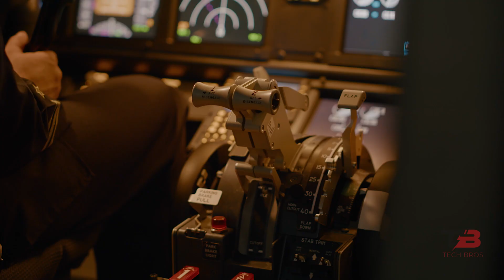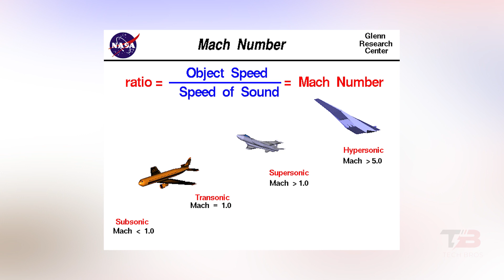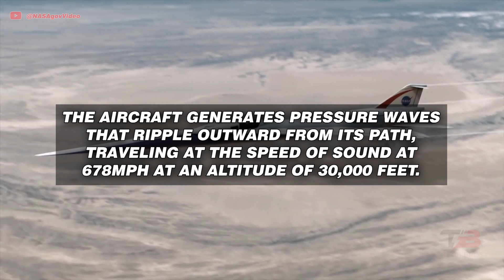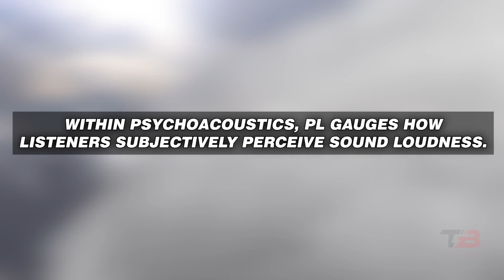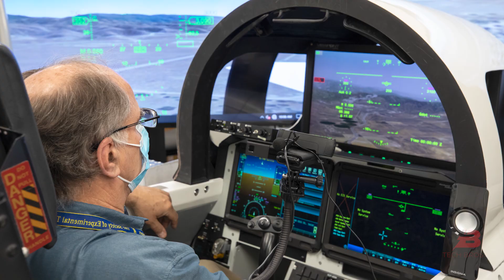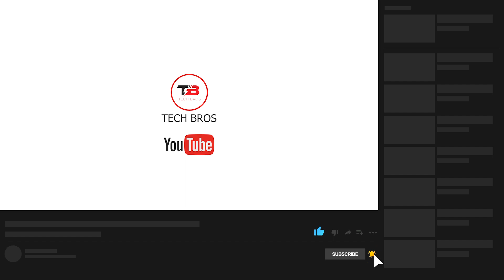Unveiling NASA's X 59 Quest A Journey to Redefine Supersonic Travel Sounds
WELCOME BACK TO TECHBROS! GET READY TO TAKE FLIGHT INTO THE FUTURE WITH AN AIRCRAFT LIKE NO OTHER! MEET THE X-59, A REVOLUTIONARY NASA RESEARCH VEHICLE DESIGNED TO REDEFINE HOW WE EXPERIENCE AIR TRAVEL. THIS EXTRAORDINARY AIRCRAFT IS ON THE VERGE OF AN EXCITING JOURNEY, FUELED BY A REMARKABLE MISSION: TO CONQUER NOISE LIKE NEVER BEFORE. JOIN US AS WE UNRAVEL THE MYSTERIES OF THE X-59, EXPLORING ITS UNCONVENTIONAL DESIGN AND DELVING INTO ITS POSSIBILITIES. SO, IF YOU DON'T WANT TO MISS ANY OF THESE INCREDIBLE UPDATES, KEEP WATCHING THE VIDEO!